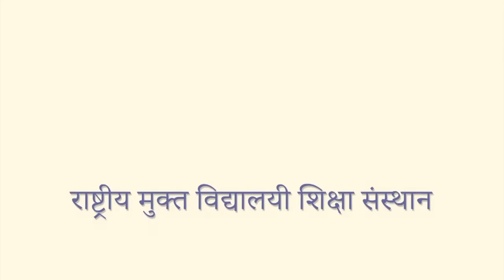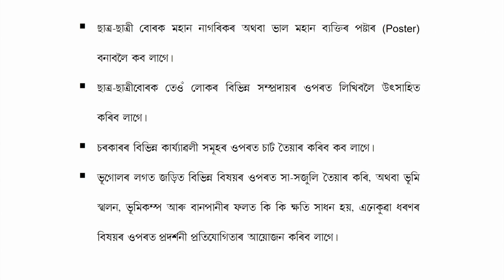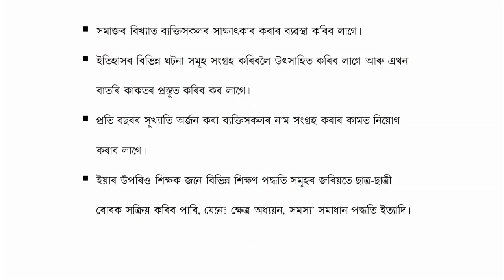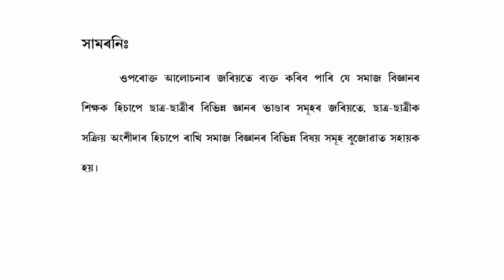COURSE 509 : How To Learn Social Science Issues in Assamese